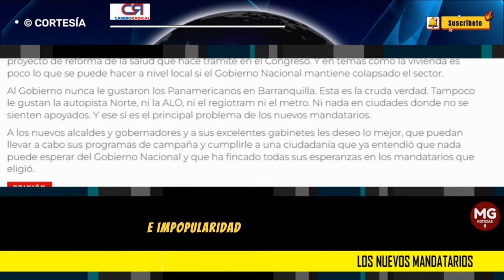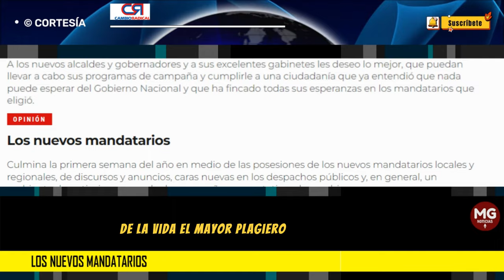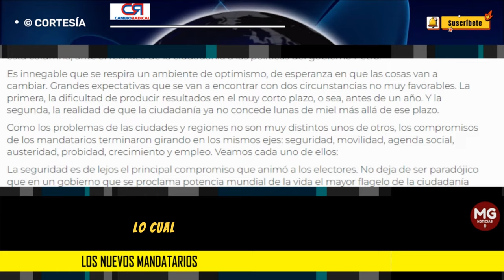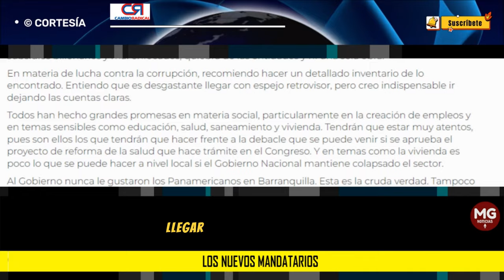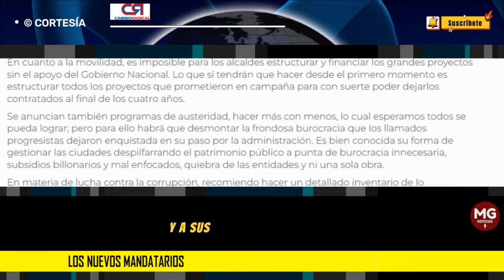LOS NUEVOS MANDATARIOS ⭕ Columna Germán Vargas Lleras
Culmina la primera semana del año en medio de las posesiones de los nuevos mandatarios locales y regionales, de discursos y anuncios, caras nuevas en los despachos públicos y, en general, un ambiente de optimismo, mezcla de nuevo año y expectativas de cambio.